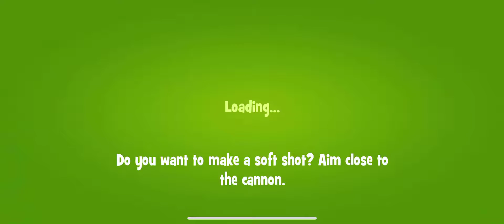Papa Pear Saga Level 3